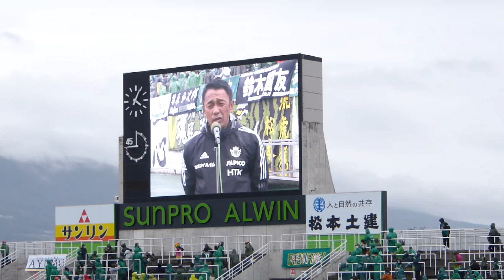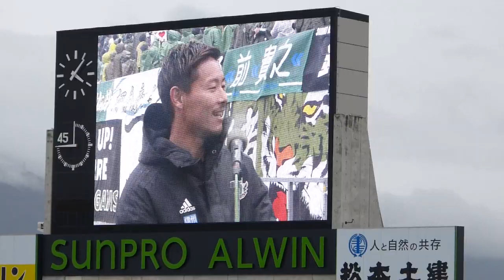勝利インタビュー～柴田峡監督＆佐藤和弘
2021.4.4　松本山雅 vs ブラウブリッツ秋田